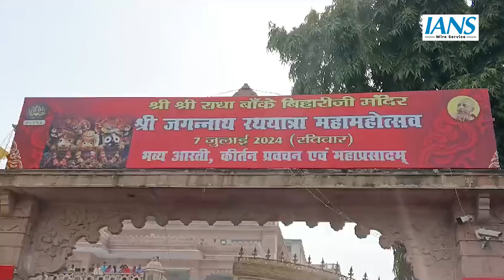Patna में Lord Jagannath की Rath यात्रा की रस्सी खींचते नजर आए उपमुख्यमंत्री Vijay Kumar Sinha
पटना में आज श्री जगन्नाथ भगवान जी की शोभायात्रा निकाली गई.यात्रा के लिए भव्य रूप से रथ और पुरे रास्ते को सजाया गया. वहीं इस दौरान भगवान जगन्नाथ की रथ यात्रा की रस्सी को बिहार के उपमुख्यमंत्री विजय कुमार सिन्हा खींचते हुए नजर आए. रथ यात्रा के दौरान भगवान जगन्नाथ के दर्शन के लिए श्रद्धालुओं का तांता लग गया. इस दौरान विजय कुमार सिन्हा ने कहा आज भगवान जगन्नाथ की यात्रा शुरू हो रही है इसका सौभाग्य हमको मिला है.